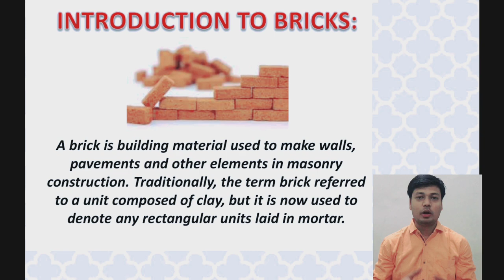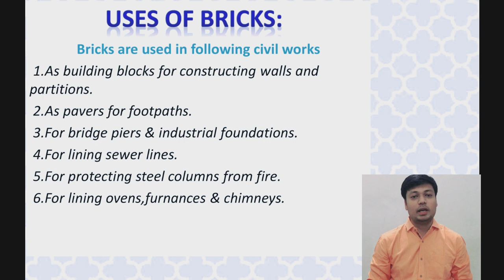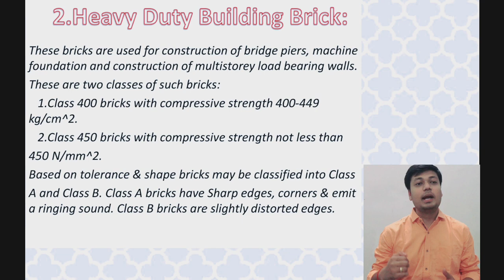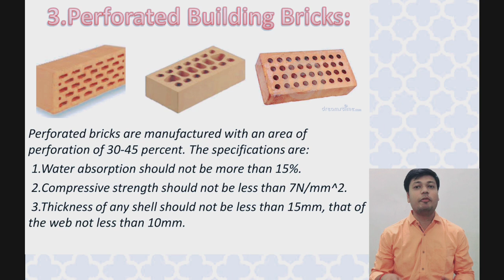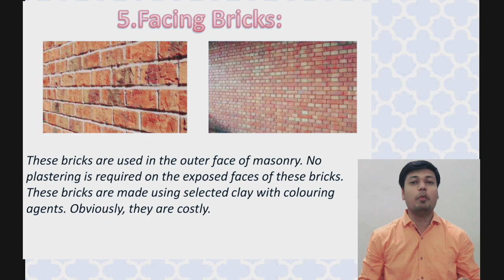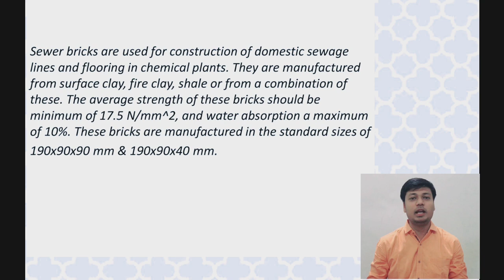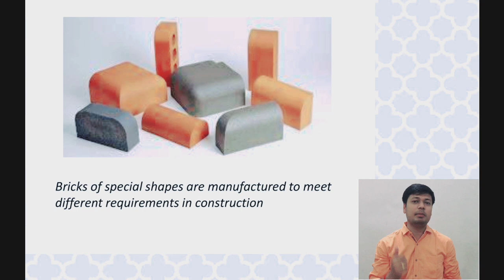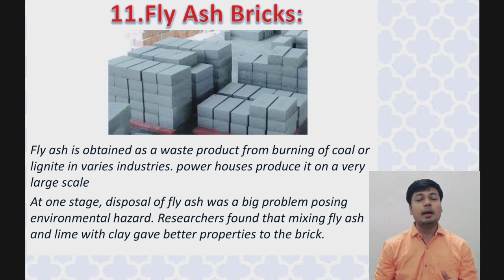Introduction of bricks I Uses of bricks I Types of bricks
Hello friend,
In this video you will get knowledge of bricks.